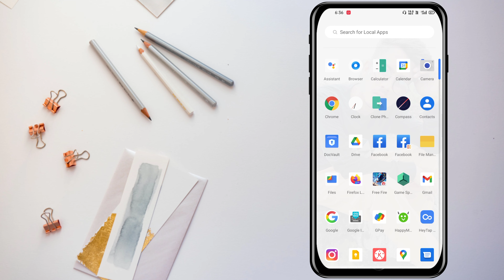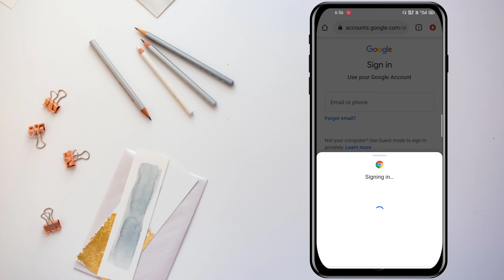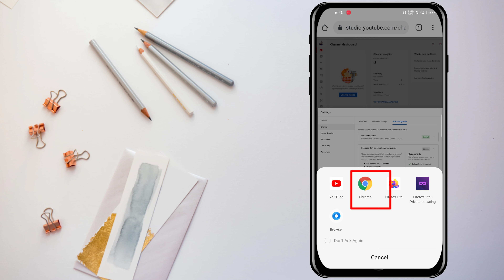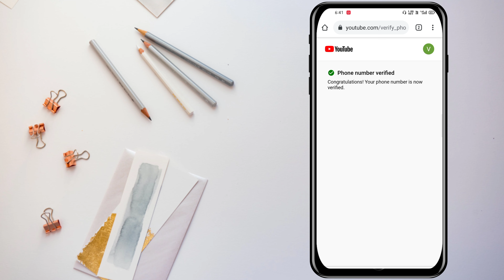Mobile Se Youtube Channel Verify Karna Seekhe Aasani Se ..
WELCOME TO  DIGITAL VIRENDRA

Hlw Dosto Mai Virendra Raj Bhaskar Welcome Karta Hu Aapka Hamare Channel Digital Virendra me .

About Video 👇👇👇👇👇👇👇

Iss Video Me Maine Aapko Bataya Hai Ki App

     👇👇👇👇👇TAGS 👇👇👇👇👇

Digital Virendra

Virendra Raj Bhaskar

to add custom thumbnail,

verify your account on youtube on your computer,

how to add custom thumbnail add youtube videos,

add custom thumbnail,

how to verify youtube channel in 2021,

 how to add custom thumbnail 2021

# howtoaddcustomthumbnail2021